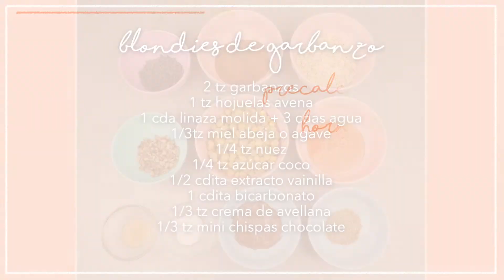Blondies de Garbanzo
INGREDIENTES
1 tz de hojuelas de avena
1 cda linaza molida + 3 cdas agua
2 tz garbanzos cocidos
1/3 tz de crema de avellana
1/3 tz miel abeja
1/4 tz azúcar coco
1/2 cdita vainilla
1 cdita de bicarbonato
1/3tz de chispas de chocolate minis
1/4 tz / 30g  nueces